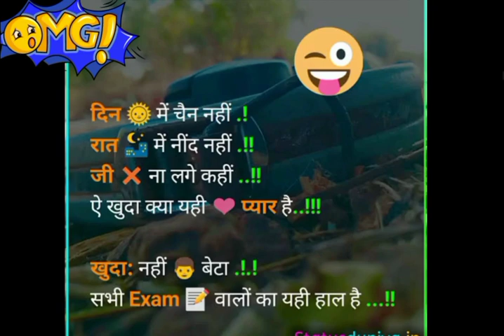Coming soon 🔜 bihar board 🛹 10 exam funny 🤣 status#biharboard 😇🤣 bihar board exam funny status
bihar board 🛹 10  exam funny 🤣 status#biharboard 😇🤣 bihar board 🛹 exam funny 🤣 status funny video

please bro मेरे चैनल को भी प्रोमोशन कर दो ना please💝 क्योकि मेरा 1year पूरा होने वाला है, और watch hour बस 50 ही हुआ है प्लीज bro help me 💝💝💝🙏🙏🙏🙏🙏 Please subscribe करे और जादू देखो 👇👇👇🔥👇👇🔥🔥💃💃💃